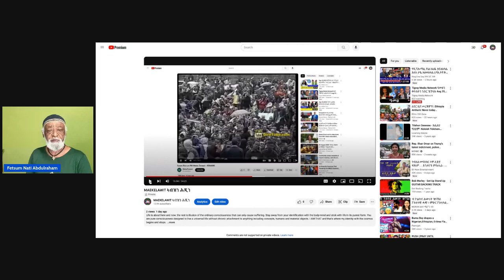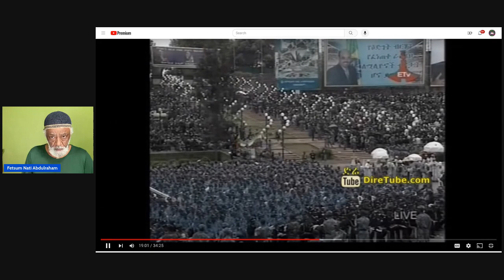ምሕዝነት SUSAN RICEን Melesን ካብ POLITICA ናብ ኣመልኾን ፍቕሪን